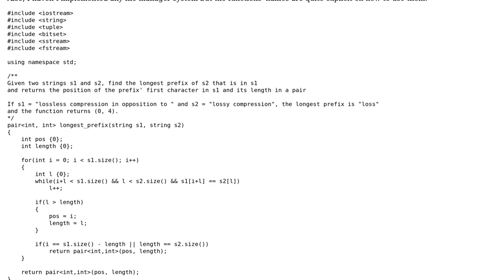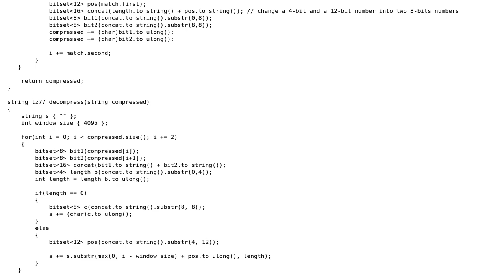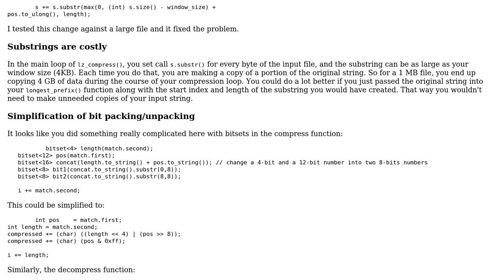Code Review: LZ-77 text compression algorithm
With thanks & praise to God, and with thanks to the many people who have made this project possible! You are responsible for your own actions.